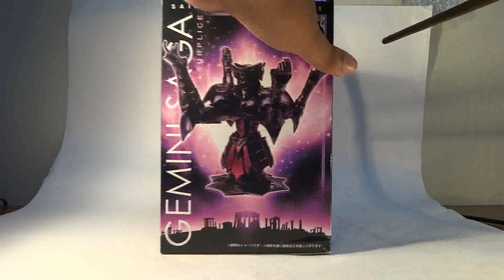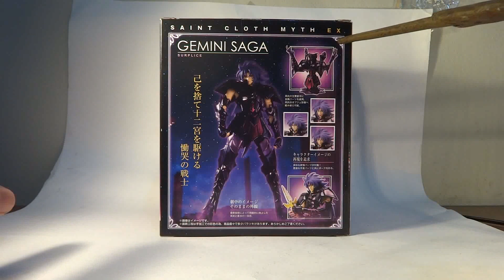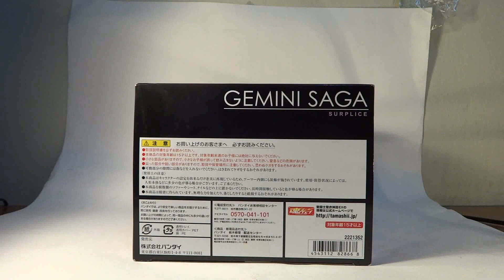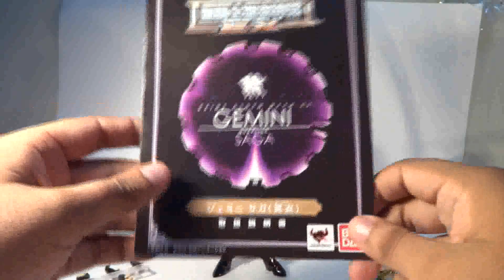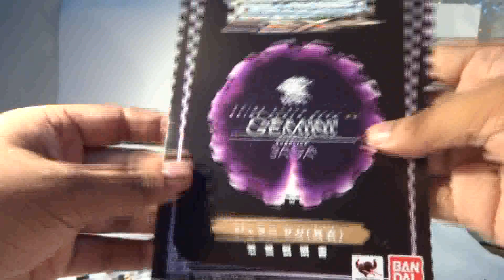Saint Seiya Myth Cloth EX Geminis Saga Surplice